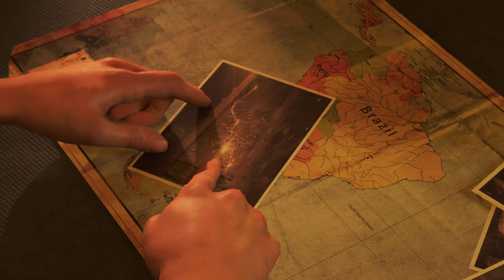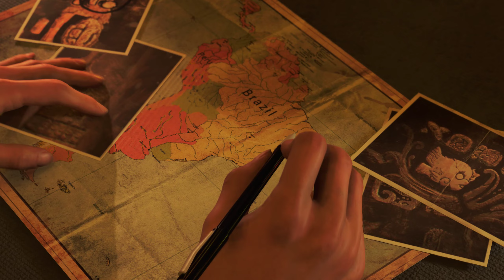Shadow Of The Tomb Raider pc gameplay raider trinity badge walkthrough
Shadow Of The Tomb Raider pc gameplay raider trinity badge walkthrough: Trinity Badge is a collectible photo found in Shadow of the Tomb Raider. It is part of Lara's Notebook collection, gained automatically by playing through the Cozumel Caves. Trinity is an ancient and secretive organization ruled by an Illuminati-like High Council that has existed since the time before Christ.
They are determined to find, and exploit, all of the ancient artifacts of the world. I've been hunting them since I found out they killed my father.
Jonah Maiava and I have tracked down so many Trinity cells since then, but all of the other ruins and tombs we found were destroyed, except the one in Cozumel.